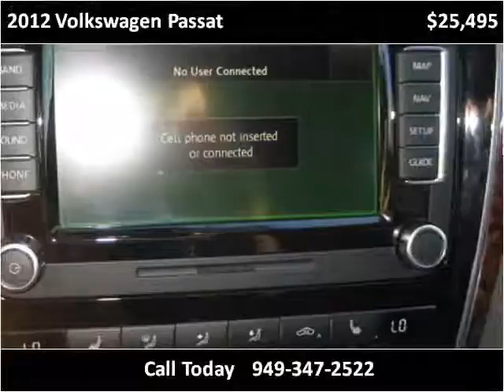2012 Volkswagen Passat Used Cars San Juan Capistrano CA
This 2012 Volkswagen Passat is available from Paradise Automotive Group.